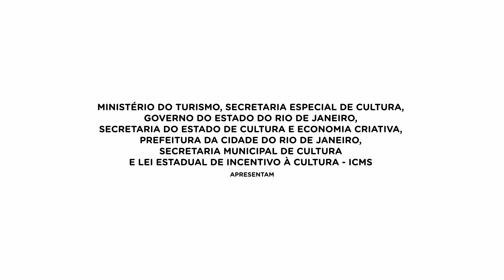MAR de Música 2022 - Bala Desejo e DJ Cris Pantoja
Que noite maravilhosa com  Bala Desejo e a DJ Cris Pantoja aqui no MAR de Música. Quer ver o que rolou? Aperta o play!

Convidados: Bala Desejo, Rubel e Cris Pantoja.

O Odeon é o proponente do projeto MAR de Música via Lei Estadual do Incentivo à Cultura, lei do ICMS.